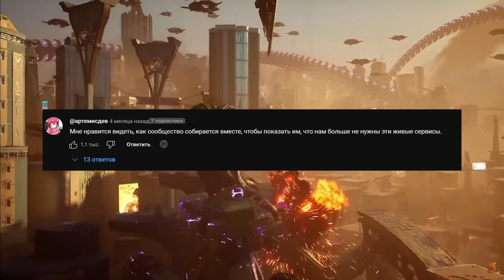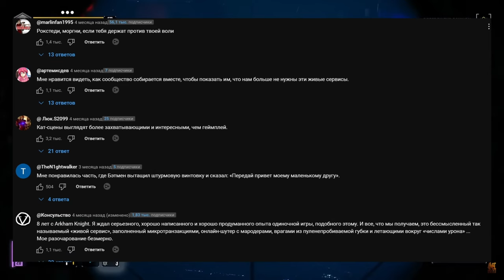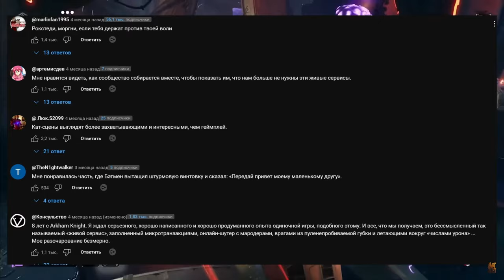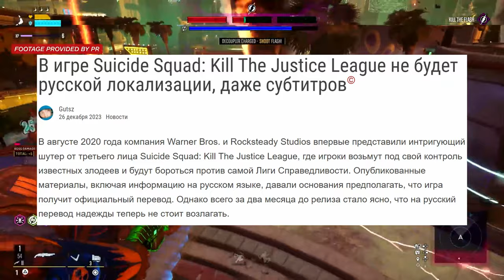МОЖНО ЛИ СПАСТИ SUICIDE SQUAD ОТ ROCKSTEADY?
Братва, в этом видео мы снова поговорим о SUICIDE SQUAD: KILL THE JUSTICE LEAGUE от ROCKSTEADY и попробуем понять можно ли спасти эту игру.